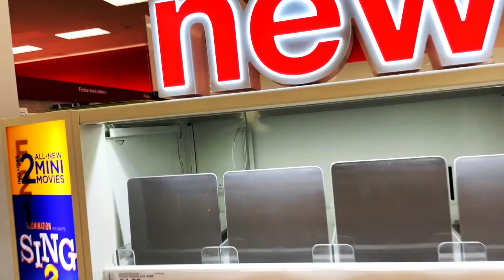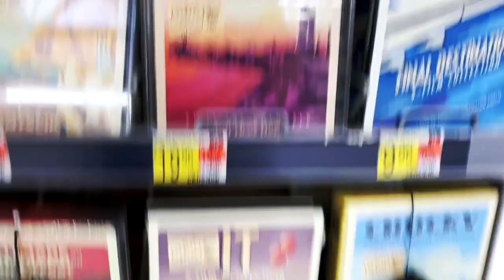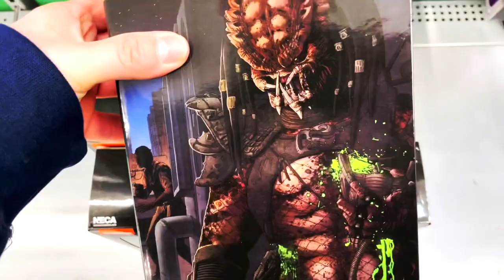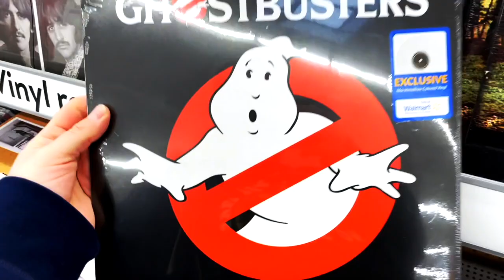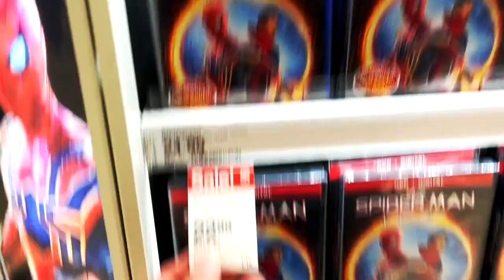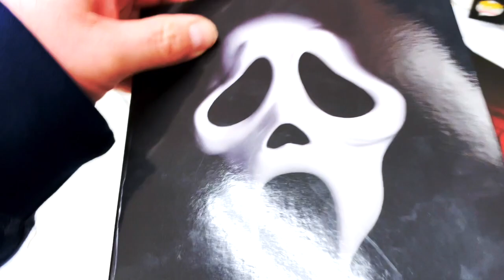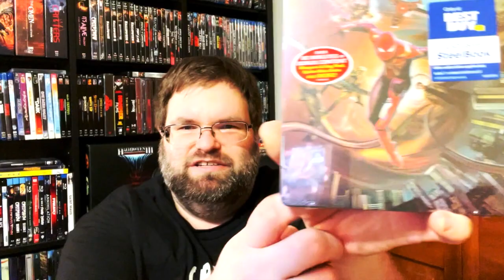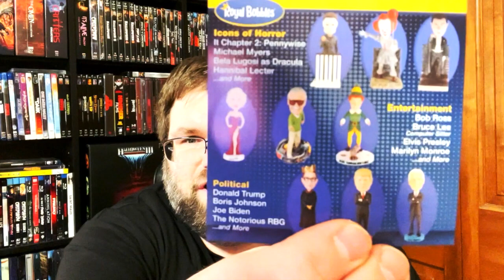NEW RELEASE TUESDAY! | Blu Ray's | 4K's | Blu Ray Hunting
This video is about new release tuesday